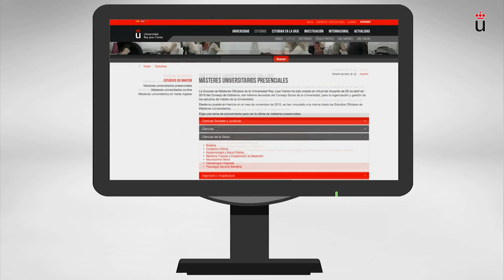Feria de Postgrado 2016 - Vídeo Promocional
Vídeo promocional "Feria de Postgrado" de la Universidad Rey Juan Carlos

18 al 22 de abril de 2016